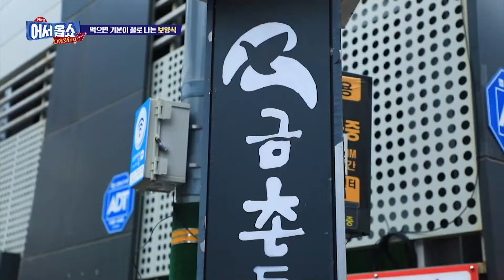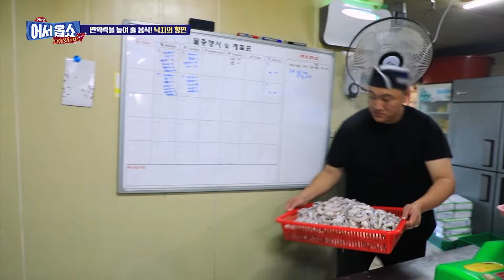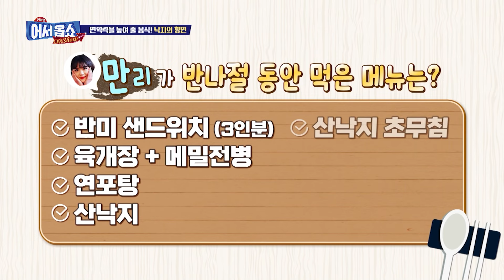[어서옵쇼]육개장부터 낙지까지 '금촌 오일장' …만리의 필수 먹킷 리스트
1906년부터 형성돼 무려 100년이 넘는 역사를 자랑하는 금촌 오일장에서의 베트남 요리, 육개장을 시작으로 ‘낙지를 먹으면 쓰러진 소도 일어난다’
여름철 기력을 높일 보양식 낙지 본격 먹방!
연포탕, 낙지 볶음, 낙지 덮밥, 낙지 부추전 등
다양한 낙지요리를 맛있게 풀어낸다.